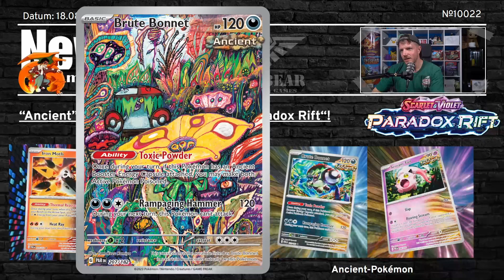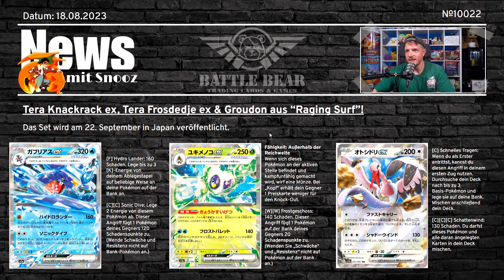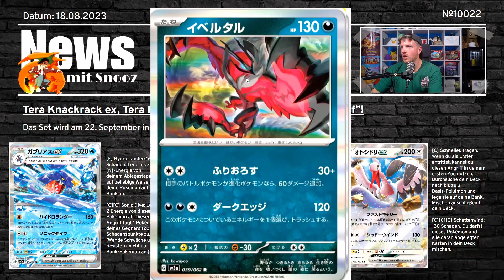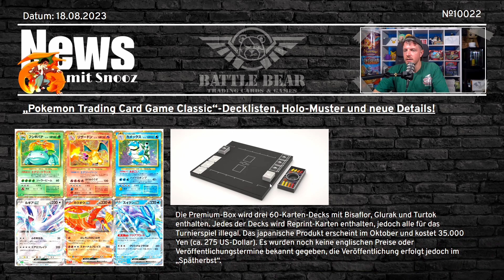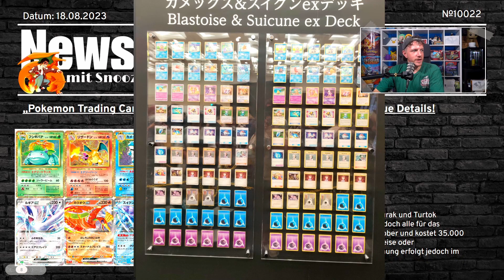DAS NÄCHSTE SET ERWARTET UNS | Scarlet & Violet Paradox Rift | Pokémon News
Wie immer zeigt euch Kai die neusten Pokémon News!
Heute geht es um Paradox Rift das nächste Set des Pokémon Sammelkartenspiels nach Pokémon 151.

Alle Produkte jetzt in den News mit Snooz.
Viel Spaß!
Lasst Liebe da bei Snoozing Charizard
Anschrift:
Battle Bear - Trading Cards & Games
Fruchthallstr. 31
67655 Kaiserslautern